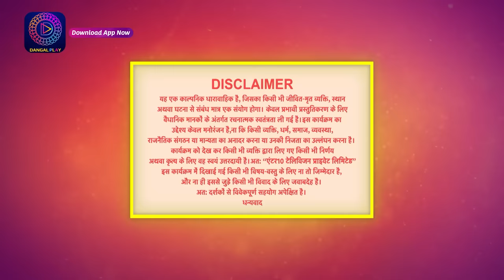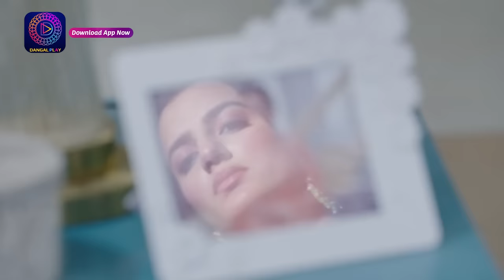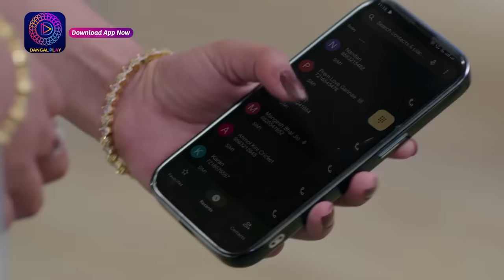Piya Abhimani | 23rd March 2023 Full Episode 22 | पिया अभिमानी | Dangal TV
Piya Abhimani | 23rd March 2023 Full Episode 21 | पिया अभिमानी | Dangal TV

पिया अभिमानी | Piya Abhimaani | सोमवार से शनिवार शाम 6pm  | Dangal Play

You can watch the Dangal TV channel :
Fastway Channel No: 15
Digena Channel No: 117
Zing Channel No: 119
Tata Play: 177
Sun Channel No : 328